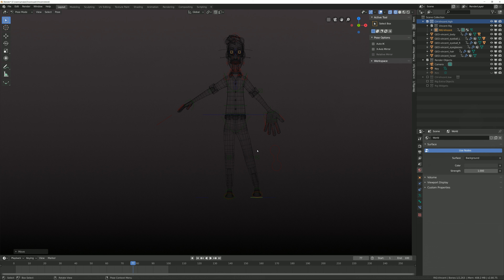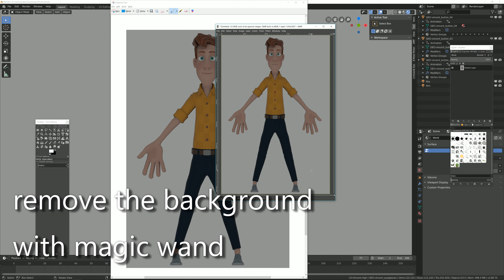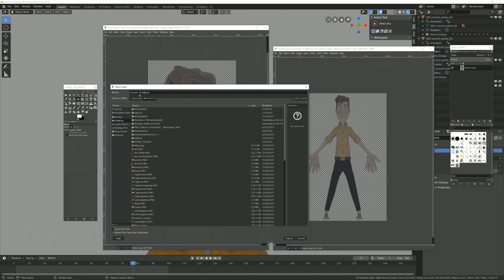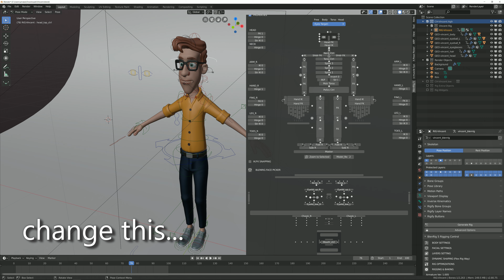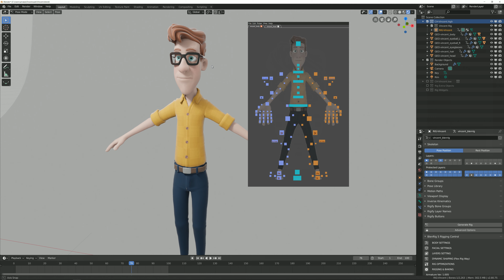Produce X-Pose Picker background with Eevee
X-Pose Picker is designed as a universal, multi-platform tool for riggers and animators. It is a way to select things and control things inside of Blender just like it's used in professional studios. With X-Pose Picker you're able to create layouts and control your character easier and faster than ever before.